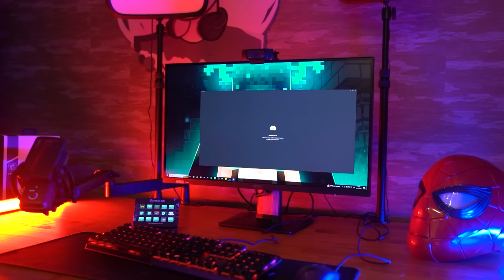CRAZYCRAFT - İYİLER ve KÖTÜLERİN ilk KAPIŞMASI - Minecraft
Crazycraft 9.bölümünde iyiler vs kötülerin ilk kapışmasına şahit olacaksınız! İyiler takımı @PoyrazPKG @KayraPKG @batuhancelik1 @ErenayBey ve @PatatezSimay hepsi bize karşı takım olup Batuhan Çelik'in videosunda Zihin Taşını çalmışlar. HYDRA Takımı bunu duyduktan sonra hemen işe koyuldu ve @Emad Naghiyle birlikte kötülük kulemizi yaptık. İçine gizli oda ve hapishane yaptık devamı videoda!